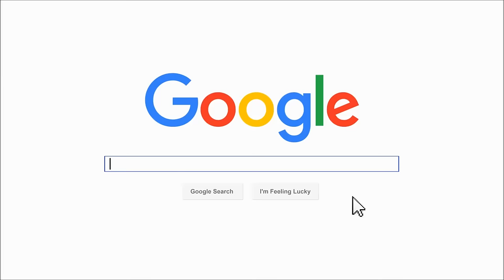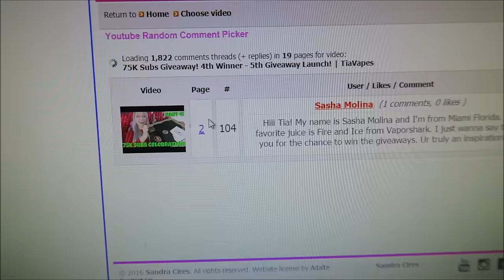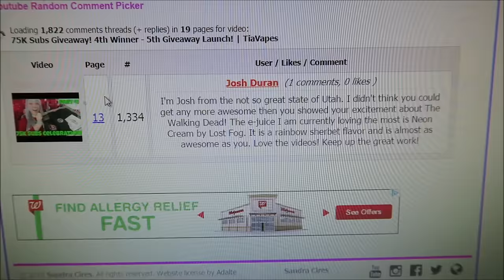75K Subs Celebration Continued! | TiaVapes Review